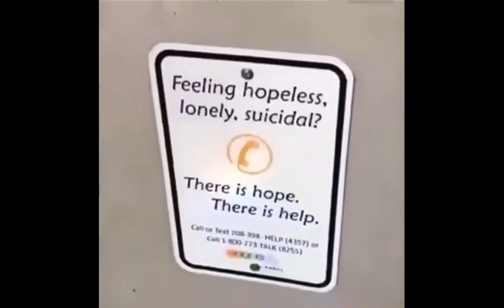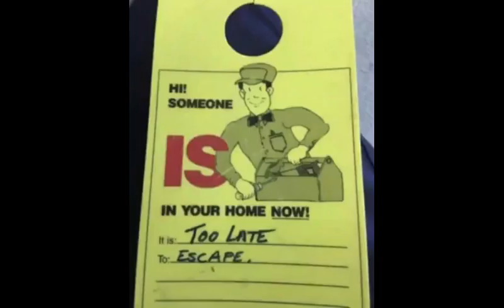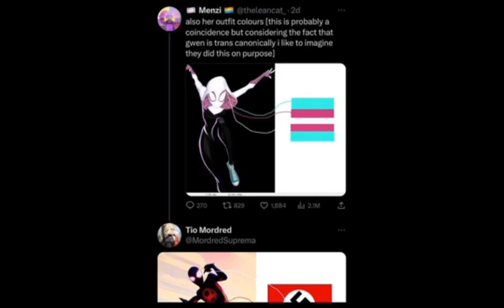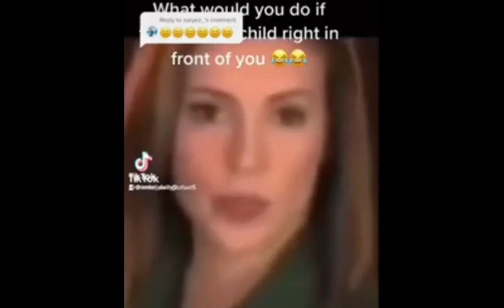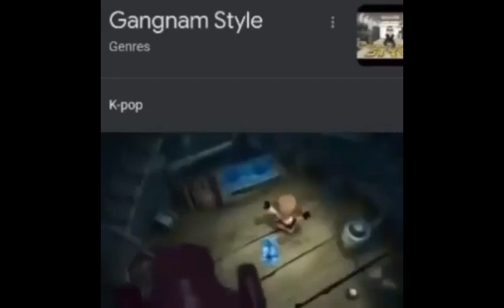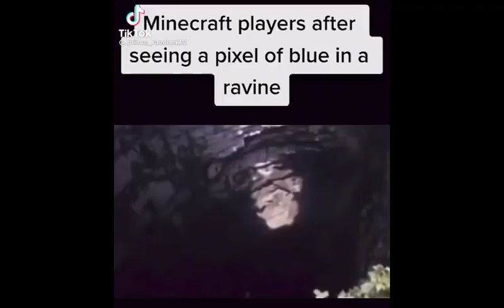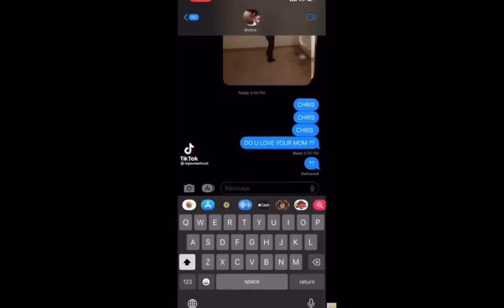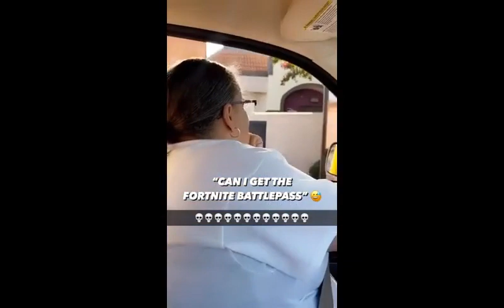Offensive memes compilation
this is my first meme compilation, i hope you will enjoy